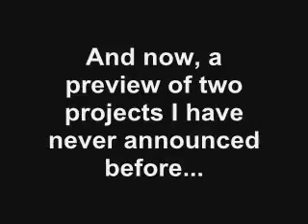SDK-Project - ONE YEAR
One year of SDK-Project... enjoy watching all my incomplete mods! XD

Title: Canned Heat